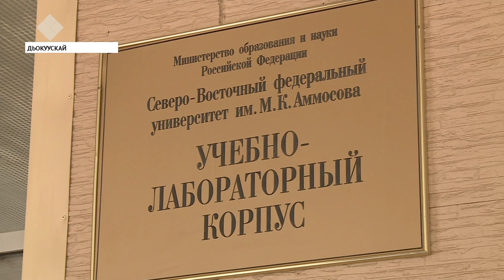ХИФУ уопсай дьиэлэригэр быйыл алта тыһыынчаттан тахса устудьуону ылыахтара